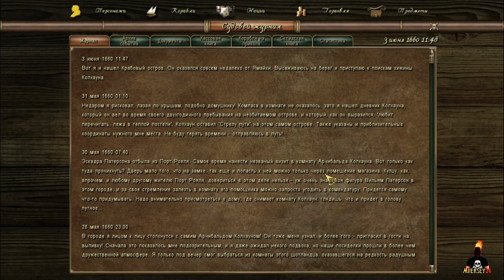Корсары Каждому Свое: #63 - "Крабовый Остров"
Прибыв на Гваделупу и поговорив с Фадеем о даге "коготь вождя",  узнаем что её он выиграл в карты у некого Арчибальда Колхауна. Отправляемся на Ямайку - в надежде разыскать его

- Интересный сюжет, большое разнообразие персонажей, красивые корабли, довольно сложно играть, знакомитесь с историей, игра пойдет на слабые ПК!

- Наверное, даже самая лучшая из серии корсаров, тут присутствует и длинный динамичный сюжет с массой запоминающихся персонажей, и увлекательные баталии, и даже любовным отношениям нашли место, плюсов очень много, однозначно играть стоит, тем кому действительно близка морская романтика и тематика пиратства.

 А тем, кому просто нравиться смотреть сюжетные игры с прохождением - усаживайтесь по удобнее буду начинать...